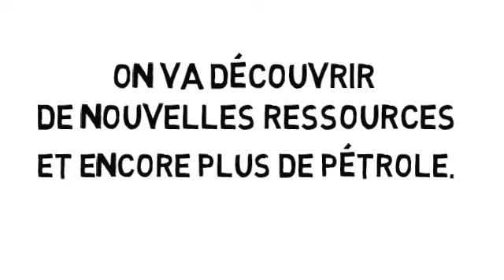Nouvelle Donne : vous préférez la vérité ?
Vidéo réalisée par la troupe de "Nos Militants ont du talent"

Merci à Camille et Éric.